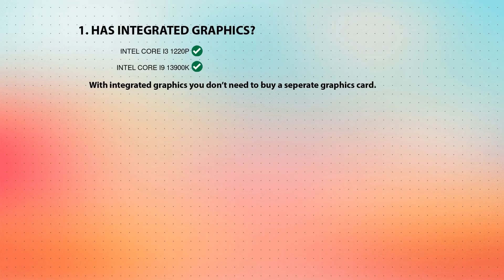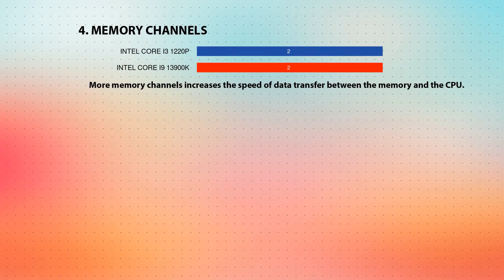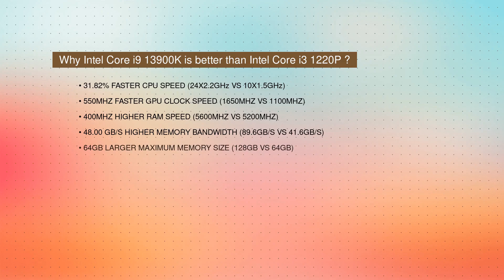INTEL Core i3 1220P vs INTEL Core i9 13900K Technical Comparison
This video is a processor comparison based on their different features and performance factors between INTEL Core i3 1220P and INTEL Core i9 13900K. Intention of this video is to help choose right processor for you.